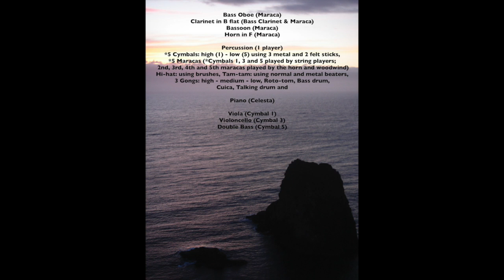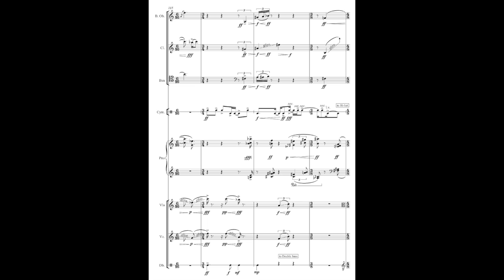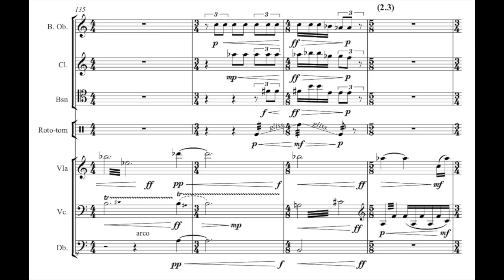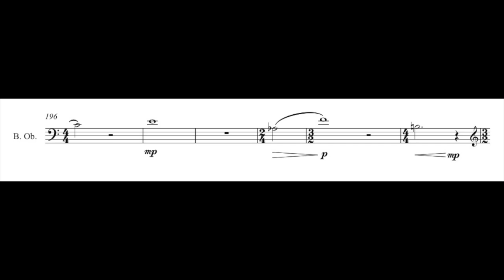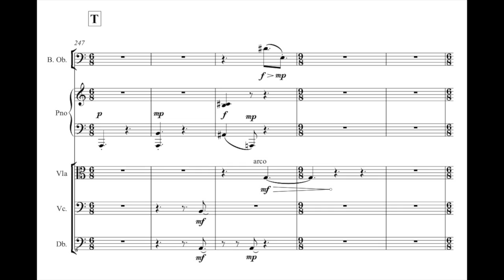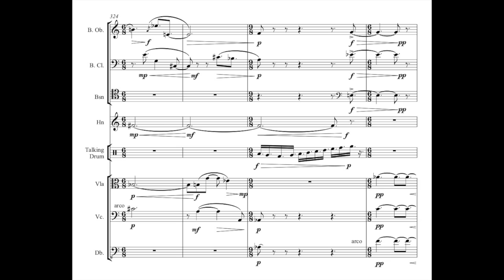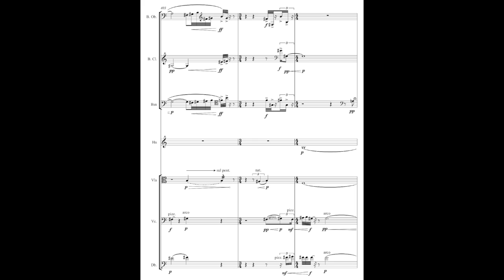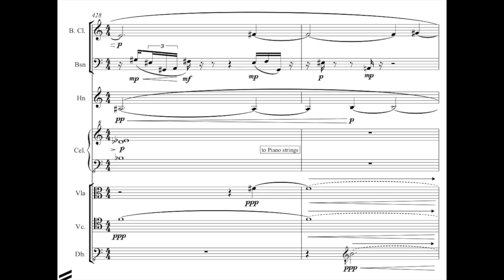The Darkling Heave for chamber ensemble by Alastair Stout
The Darkling Heave for chamber ensemble (2001) by Alastair Stout

10 Players: bob; cl (bcl); bn; hn; perc. (5 sus cym; hi-hat; tam-tam; 3 gongs; roto-tom; BD; cuica;
talking drum; 5 mcas)l; pf (cel); va; vc; db

Commissioned and first performed by the Continuum Ensemble, conducted by Philip Headlam, at The Warehouse, London, UK, January 2002.

“...A passage from George Mackay Brown's Northern Lights, in which marine life overpowers a fishing vessel and revels in the death of one of the fishermen, inspired this 'tone poem' in which the timbral range of a large ensemble is deployed to the full. The convulsive opening gestures for piano and suspended cymbals, the alternating soliloquies for bass clarinet and bass oboe, and the stoical writing for strings and tom-tom before the subdued close all were drawn into a 14-minute structure with a convincing overall trajectory. Surely a highlight among Continuum‚s twenty-five world premieres over its seven years of existence.” Classical Source, 2001